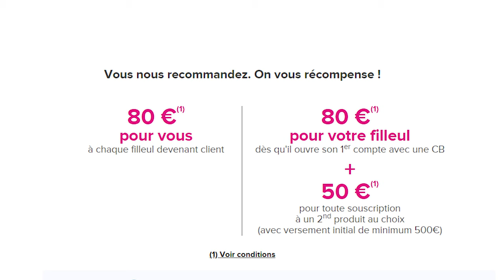Top Frugaliste dévoile les secrets des banques en ligne pour économiser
Un Salaire sans rien faire... ou presque éditions Robert Laffont

▬▬▬▬▬▬▬▬▬▬▬ ℹ️INFOS ℹ️▬▬▬▬▬▬▬▬▬▬▬▬

► DESCRIPTION : banques en ligne quels sont les avantages pour vous ?

👉 0:00 • Introduction et Générique
👉 0:19 • Présentation de la série de vidéos 60 jours pour changer de vie
👉 2:15 • Présentation de l'offre de parrainage
👉 03:19 • La plupart des banques en ligne sont gratuites
👉 03:40 • La très grande sécurité
👉 04:19 • Les retraits d'espèce sont gratuits
👉 05:02 • Pas de frais de tenue de compte
👉 05:35 • L'amplitude horaire
👉 06:13 • Il y a toujours un interlocuteur pour répondre au problèmes
👉 06:41 • Des meilleurs taux sur les emprunts immobiliers
👉 07:07 • Pas d'indemnités de remboursement anticipé
👉 07:30 • Carte Visa premier gratuite à partir de 5000€ d'encours
👉 09:10 • Facilité d'ouvrir des comptes bancaires grâce à la signature numérique en ligne
👉 10:02 • C'est pas pratique pour encaisser des chèques
👉 10:35 • L'impossibilité de déposer des espèces
👉 10:50 • Il ne faut surtout pas être débiteur !

Tags vidéo